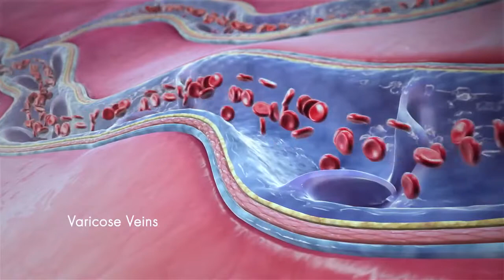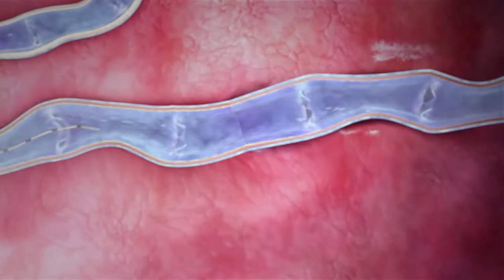ClariVein Animation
Learn more about the ClariVein procedure.